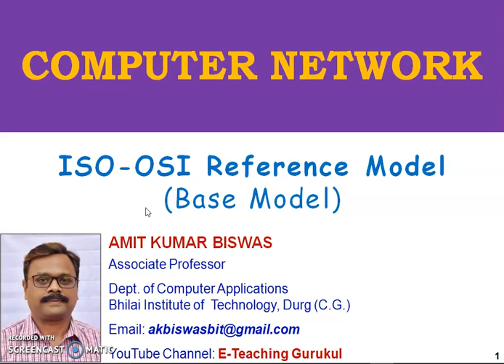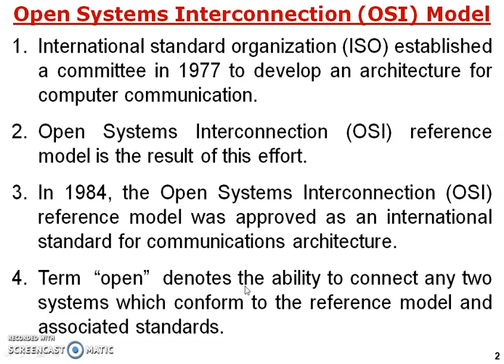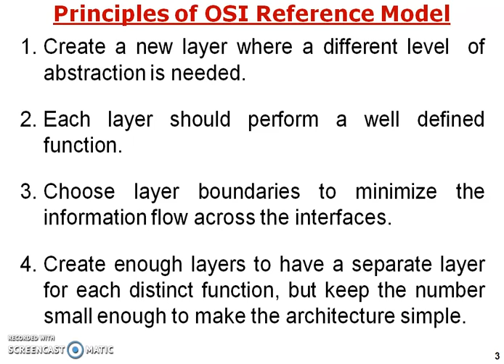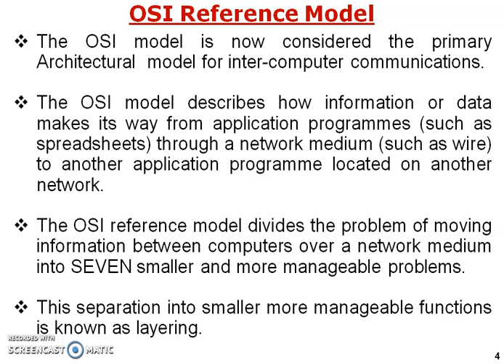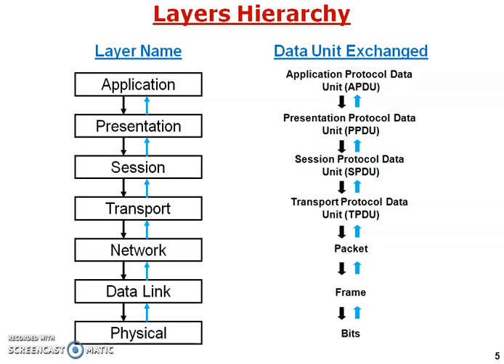Introduction to OSI Reference Model in hindi by AMIT KUMAR BISWAS | computer network | 2019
Video Lectures on Computer Science |  computer fundamentals in hindi | 2019

About this VIdeo:
This video lecture introduces the OSI Reference Model that how the different principles are defined to explain the designed the different layers of the OSI Model.